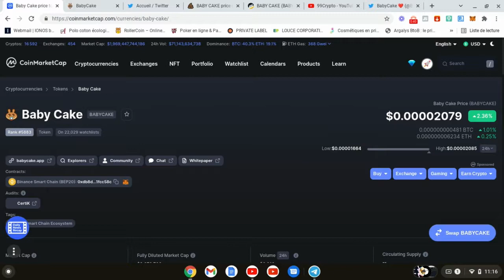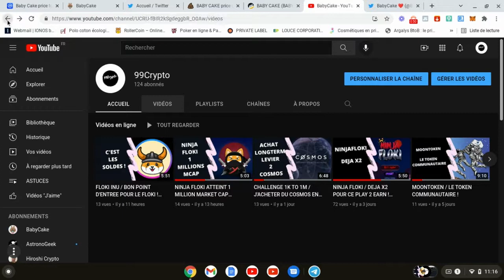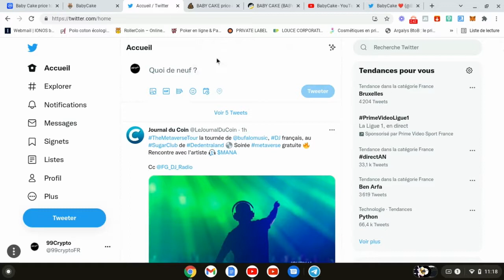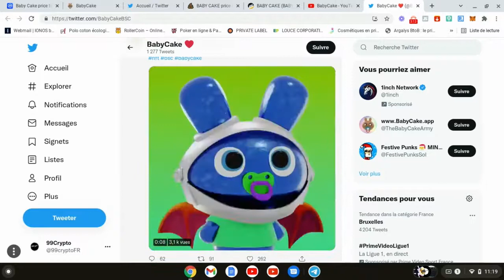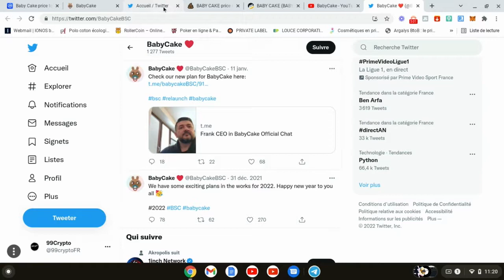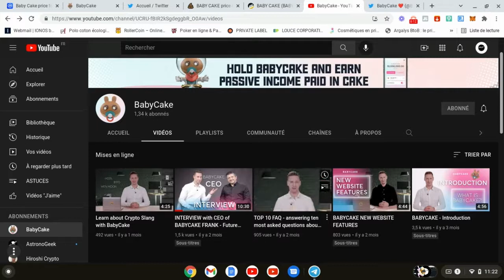BABY CAKE / VERS UNE MIGRATIONS V2 + APP ! X10 X100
CELA N'AI JUSTE MON AVIS , JE NE SUIS PAS CONSEILLER FINANCIER ! FAITEZ VOS RECHERCHE PAR VOUS MEME  !